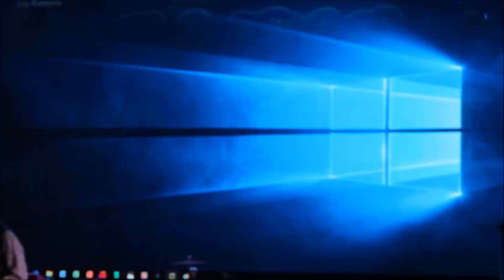Brishti namche namuk CMC Day